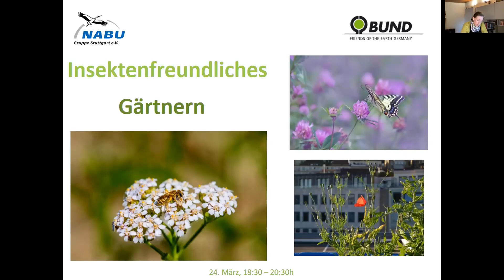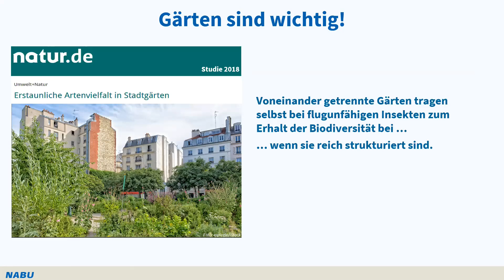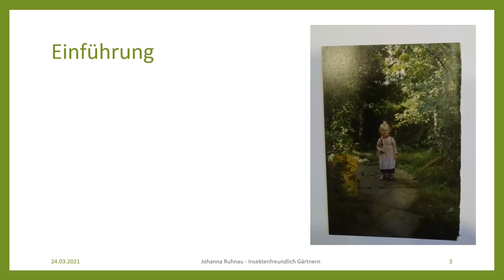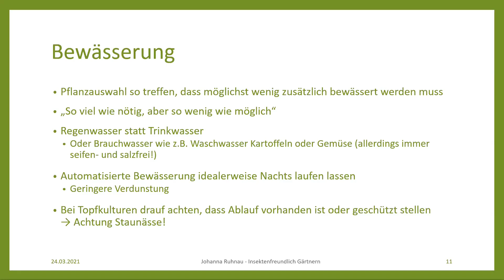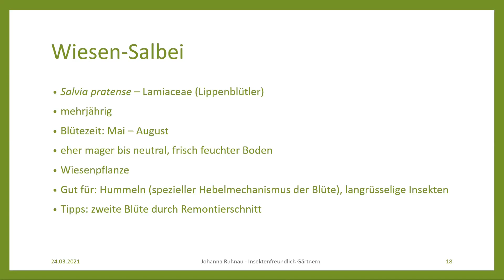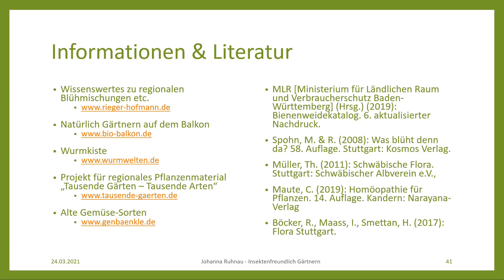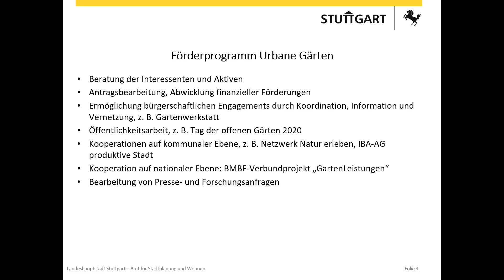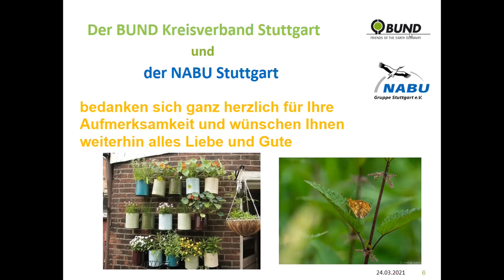Insektenfreundliches Gärtnern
Seminar von BUND und NABU Stuttgart zum naturnahen Gärtnern.
Welches Potential haben private und kommunale Gärten für die Insektenwelt, wie kann man den eigenen Garten und Balkon insektenfreundlich gestalten und wie förder die Stadt Stuttgart private Initiativen? All das erfahrt ihr in diesem Video. Referenten sind Johanna Ruhnau vom BUND Kreisverband Stuttgart und Stefan Kress vom NABU Stuttgart.